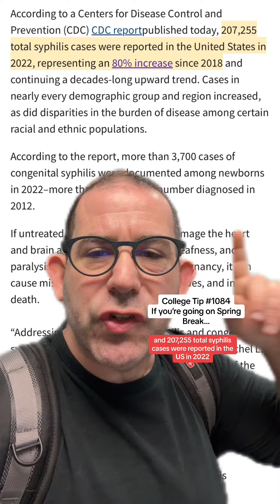Spring break advice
Ways to be safe on spring break…